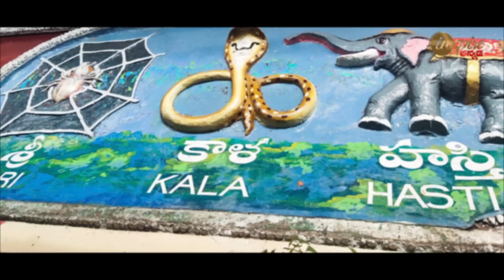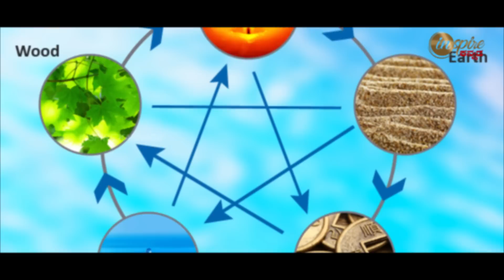Mystery of Srikalahasti Temple | Inspire Kannada Official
ಶ್ರೀ ಕಾಳಹಸ್ತಿ - ಈ ದೇಗುಲ ಯಾವೆಲ್ಲಾ ವಿಸ್ಮಯಗಳಿಗೆ ಸಾಕ್ಷಿಯಾಗಿದೆ ಗೊತ್ತಾ..?

Inspire Kannada Official YouTube Channel is mainly focusing on inspirational and informative stories in Kannada language.
Our vision is to provide complete details about History, Entertainment, Interesting facts, Unknown facts, Health related, Agriculture, etc. to educate people of Kannada audience.